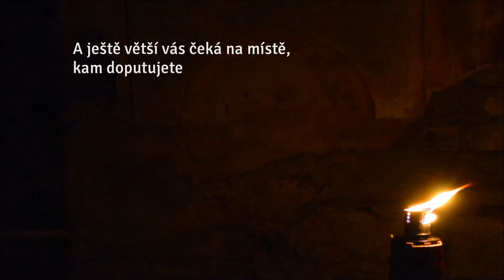Longital, koncert v poutním kostele Navštívení Panny Marie, Skoky/Maria Stock, 10.8.2013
Sestřih amatérského videa pořízeného na koncertu Longital v poutním kostele Navštívení Panny Marie ve Skokách 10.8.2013. Video pořídili Helena a Václav Kalendovi.